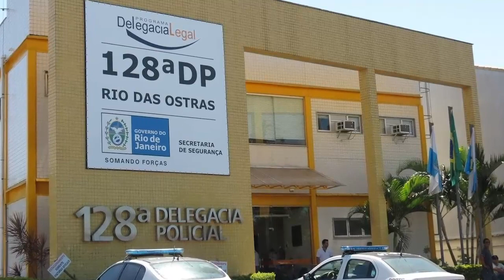GANGUE DE MULHERES ESPANCA VÍTIMA EM RIO DAS OSTRAS 01 03 22